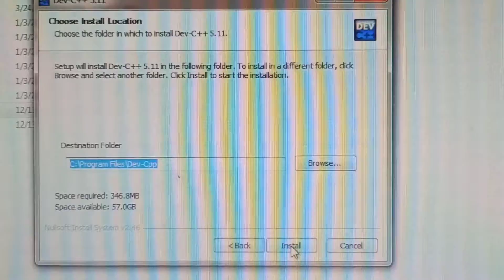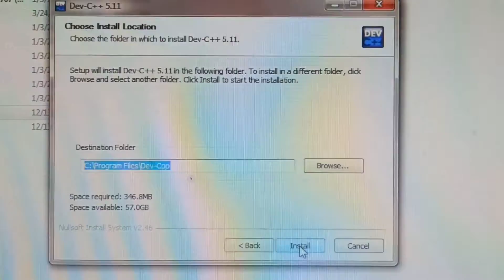Drawing Room Coming Soon | System set kar diya 😎